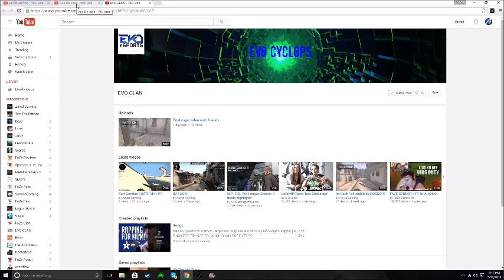Nice Ace And 1v3